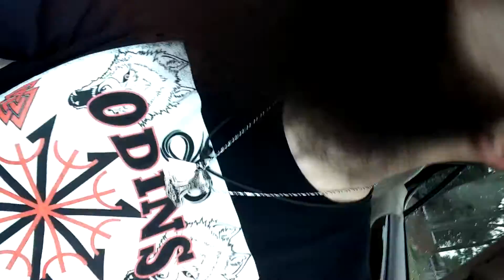Push It, as you drive the Car!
Beard power, Wayne, Static X, Wayne Smith, Wayne Static, Push It, Awesome shit